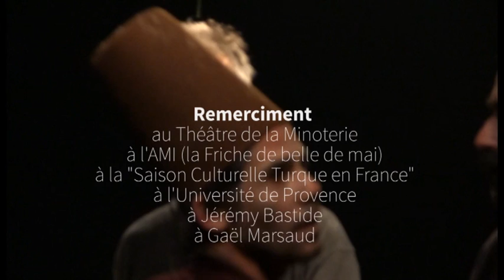je suis l'Anatolie, théâtre de la mer, Marseille, 2015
Compagnie de la Catastrophe présente "Je suis l'Anatolie" d'après la musique et la poésie anatoliennes.
Création 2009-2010 dans le cadre de la Saison Culturelle Turque en France.
Je suis l’Anatolie est une pièce de théâtre qui résulte d’un
montage de poèmes mis en musique dans un espace scénique
alliant lecture, jeu, danse et chant. Elle s’inspire des poèmes
soufi et de la littérature moderne anatolienne de Nazim
Hikmet, Mevlana Rumi, Ahmet Arif, Yunus Emre, Pir Sultan
Abdal, Karacaoglan et bien d’autres...

Le spectacle raconte l’histoire des fantômes des poètes qui ont perdu leurs mémoires. Ceux-ci reviennent de la mort et envahissent une maison Yarenler ; véritable bibliothèque vivante animée par les hommes. Elle a été condamné par l’État turc. À partir de cet événement les fantômes hantent la maison à la chercher de leurs mémoires, à travers le chant, la danse, et le
souffle de la poésie... pour comprendre leurs propres mort.